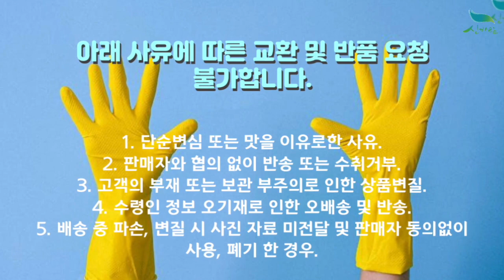[신바람 농산물 협력농가 판매상품 1533-5930 (신선마켓.com)]전북 익산 산지직송 햇 양파 10KG 1망 판매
[신바람 농산물 협력농가 판매상품] 전북 익산 산지직송 햇 양파 10KG 1망 판매

친환경 햇양파 10kg(특상중혼합/장아찌용)
10KG 짱아찌용 15,000원 무료배송
10KG 특상중혼합 23,000원 무료배송

1. 단순변심 또는 맛을 이유로한 사유
2. 판매자와 협의 없이 반송 또는 수취거부
3. 고객의 부재 또는 보관 부주의로 인한 상품변질
4. 수령인 정보 오기재로 인한 오배송 및 반송
5. 배송 중 파손, 변질 시 사진 자료 미전달 및 판매자 동의없이 사용, 폐기 한 경우